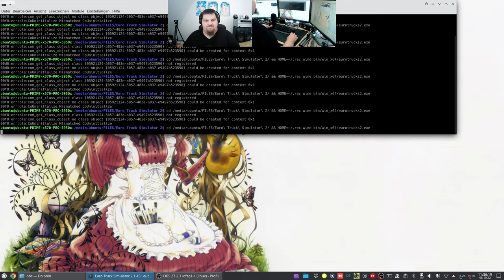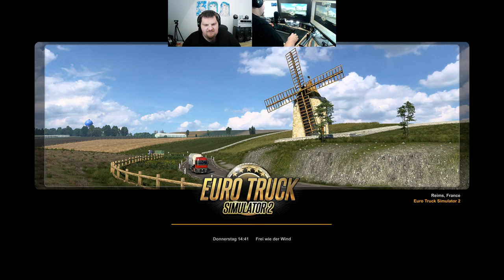Let´s Play ETS2 - Euro Truck Simulator 2 #088